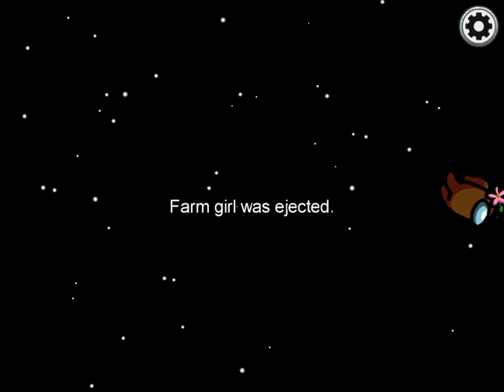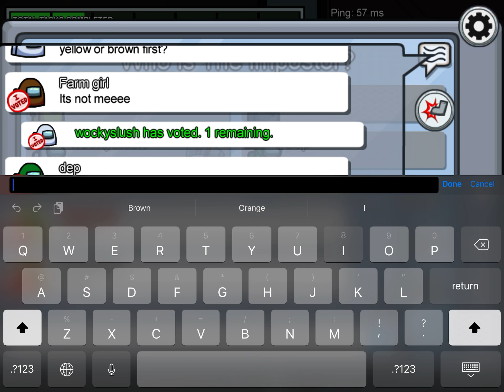Clutch Impostor Win